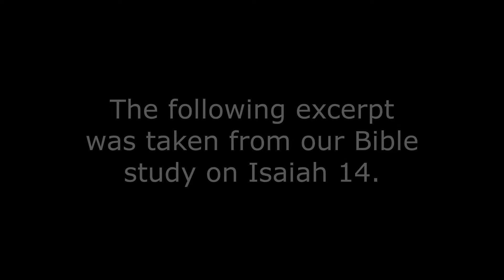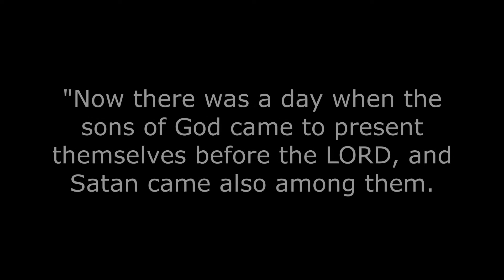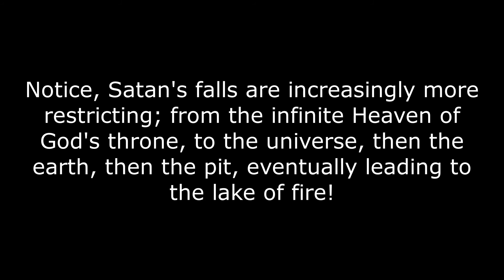The 4 Falls of Satan